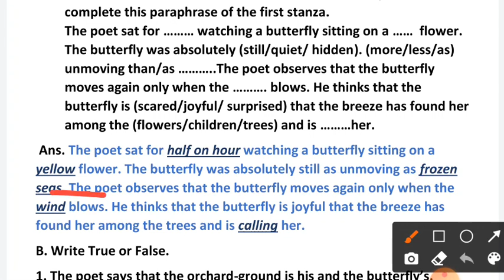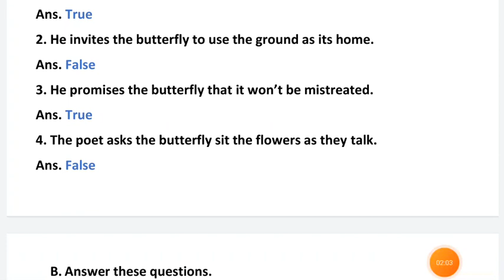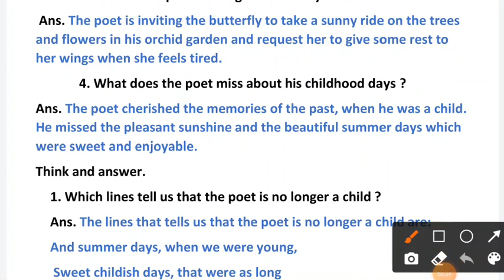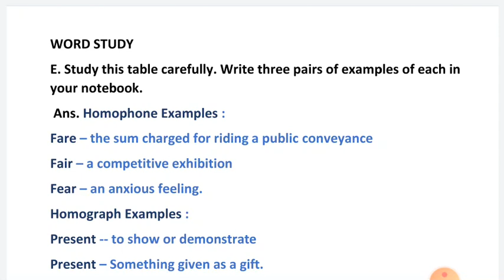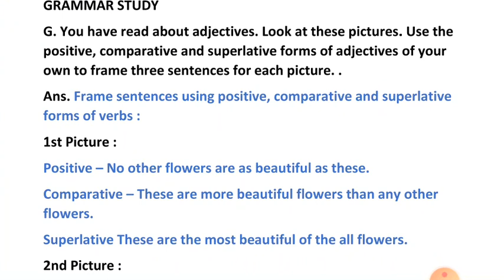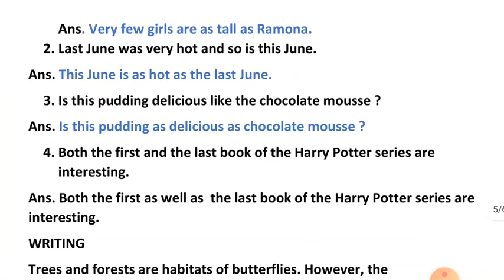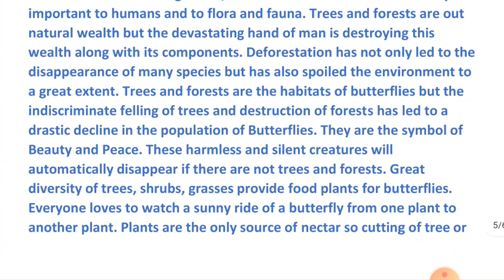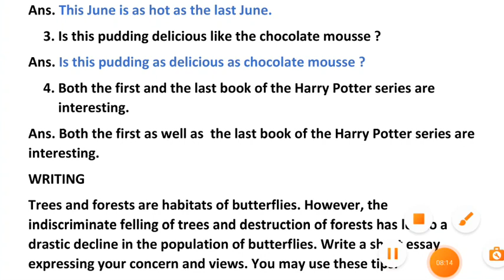to a butterfly poem by william wordsworth class 7 question answers exercise solutions explanation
𝙀𝙭𝙥𝙡𝙖𝙣𝙖𝙩𝙞𝙤𝙣 𝙊𝙛 𝘼𝙡𝙡 𝘾𝙝𝙖𝙥𝙩𝙚𝙧𝙨 𝘼𝙣𝙙 𝙋𝙤𝙚𝙢

𝙌𝙪𝙚𝙨𝙩𝙞𝙤𝙣 𝙖𝙣𝙨𝙬𝙚𝙧 𝙖𝙣𝙙 𝙚𝙭𝙚𝙧𝙘𝙞𝙨𝙚 𝙨𝙤𝙡𝙪𝙩𝙞𝙤𝙣 𝙛𝙤𝙧 𝙖𝙡𝙡